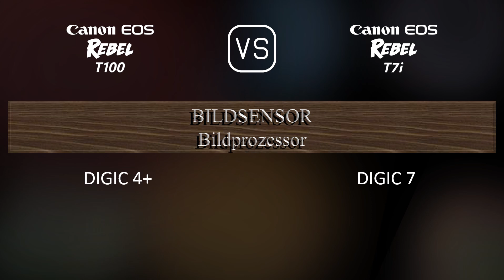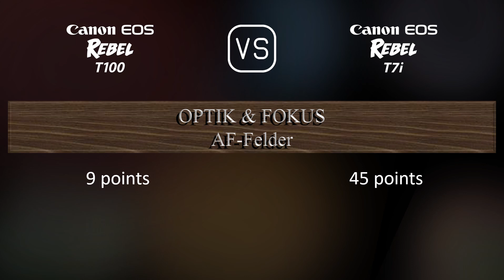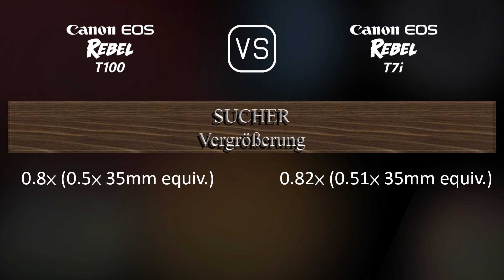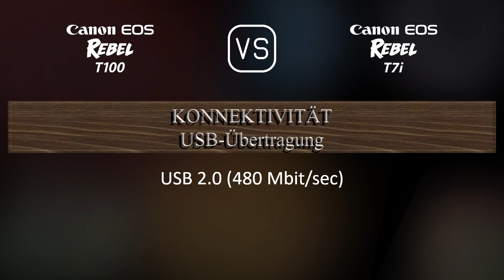Canon EOS Rebel T100 vs. Canon EOS Rebel T7i: Ein Vergleich der technischen Daten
Dieses Video gibt einen Überblick über die Canon EOS Rebel T100 und die Canon EOS Rebel T7i in einem parallelen Technikdatenvergleich (comparison of specifications). Vielen Dank fürs Zuschauen.

00:25 EINFÜHRUNG
00:33 KAMERAGEHÄUSE
00:40 BILDSENSOR
01:01 BILD
01:16 OPTIK & FOKUS
01:41 BILDSCHIRM
01:58 SUCHER
02:09 FOTOGRAFISCHE FUNKTIONEN
03:03 VIDEOGRAFISCHE FUNKTIONEN
03:17 SPEICHERUNG
03:20 KONNEKTIVITÄT
03:45 ALLGEMEINE ANGABEN
04:03 SONSTIGE FUNKTIONEN